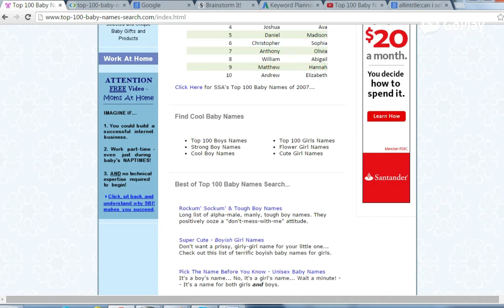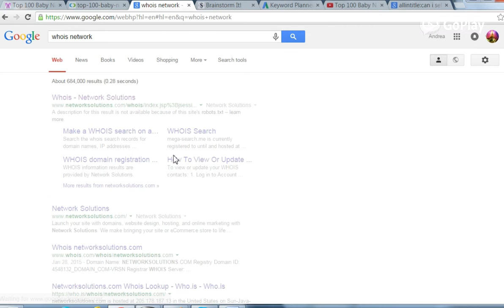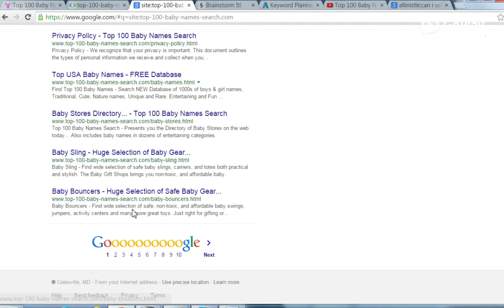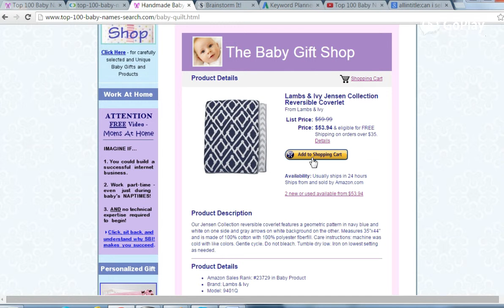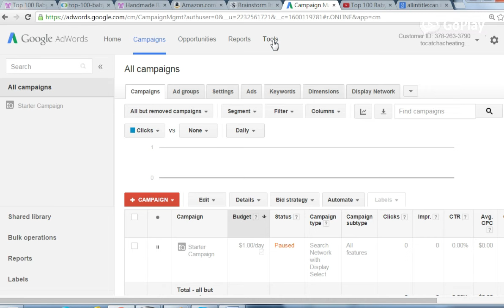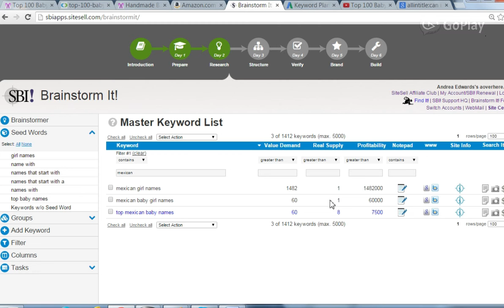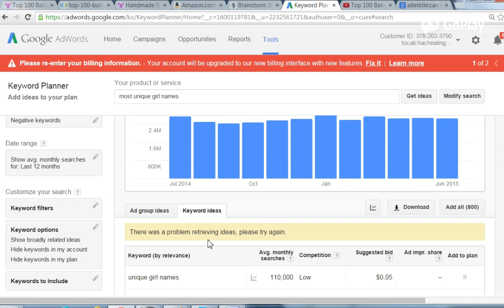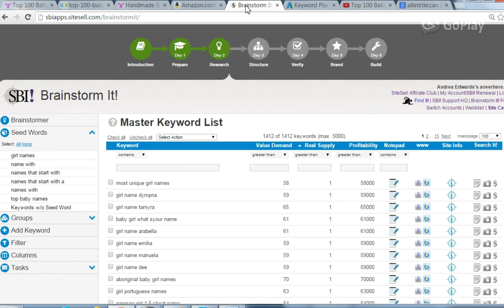Top 100 Baby Names Reviewed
Top 100 Baby Names Reviewed - In this video I give you a little peak in to the back office details of the site review.

The traffic for this Siteseller for June 2015 was estimated at 113,328.  Her site was created  in September of 2006 and she has 564 pages indexed in Google at the time I created this.  I can tell you from experience she most definitely has more than 564 pages that were built and are sitting on her hosts server, it is just 564 Google has chosen to index at this point in time.  That number will vary up and down over time.

She doesn't say which year or what monthly dollar amount allowed her to quit her job, but does that really matter? Would you not choose to have financial independence if it took 6 years rather than 6 months?

Many people will say yes, six years is too long.  Many people also fall in to multiple traps and waste hundreds or thousands of dollars chasing those gurus who promise it will happen in less than 6 months.  Here's a secret.  Those gurus are making all of those thousands from people buying in to the dream without doing any work.

My goal is to show you that it can be done, and how much work it will take, and how long.  I have not reached the point of quitting my job, but it's so close I can smell it!  Nowsubscribe2me to follow along!

You can start your own website too by clicking below. No experience required!